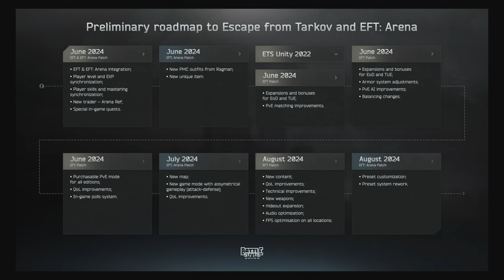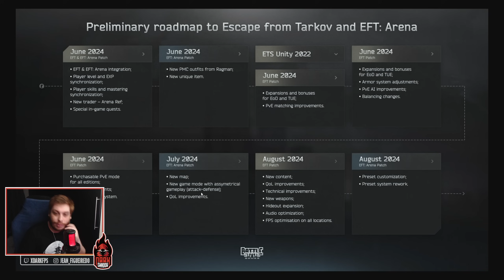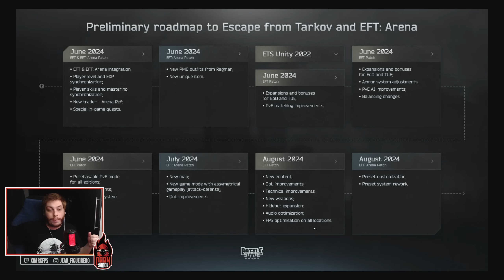WIPE CONFIRMADO! - Unity 2022, otimizações, novo trader e novo container | Escape From Tarkov